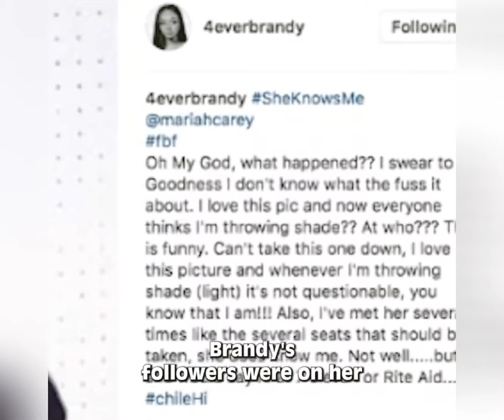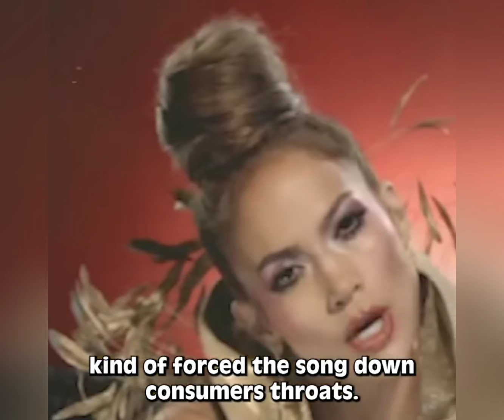Top 10 Celebrities That Tried To Warn Us About Jennifer Lopez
Hollywood stars are SPEAKING OUT about Jennifer Lopez! From cryptic warnings to explosive feuds, this video uncovers the TOP 10 CELEBRITIES who tried to WARN us about JLo! You'll be SHOCKED by the revelations and insider secrets exposed by these A-listers. Is Jennifer Lopez who she seems? Watch to find out the TRUTH!